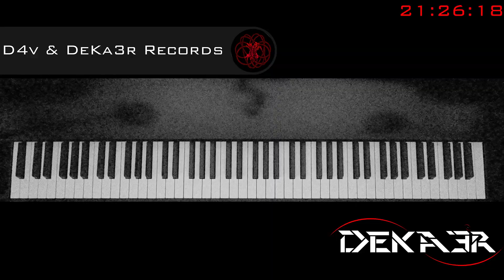🔴 IRL - ESTUDIOS PROFUNDOS DE PIANO - FA SOSTENIDO MAYOR - ESCALAS EN SEXTAS - 407